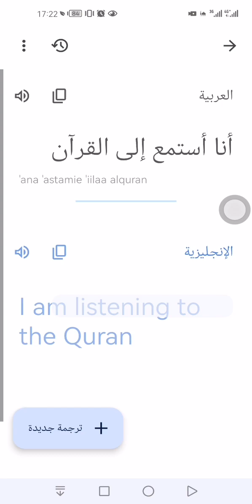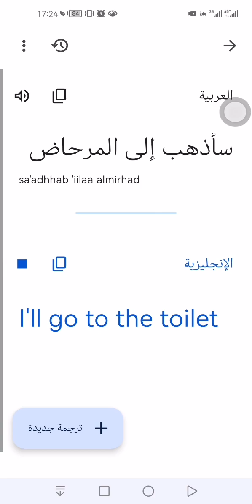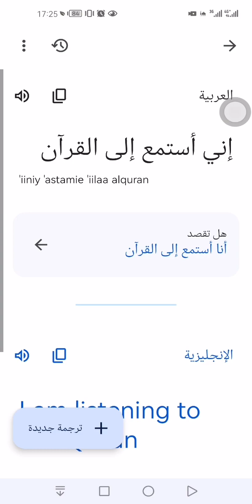ترجم كل شيئ تقوم به